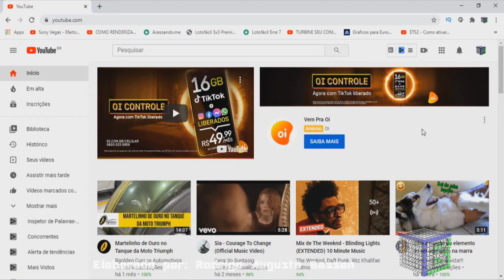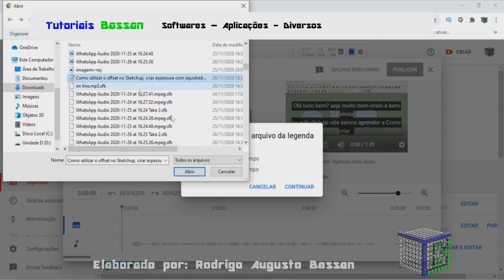Como subir a legenda no Youtube em 2021, upload do arquivo de legenda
Aprenda como subir a legenda no Youtube em 2021, upload do arquivo de legenda

Necessita de adicionar legenda no Youtube?
A partir de 28 de setembro de 2020, o Youtube sofreu mudanças na forma de inserir legenda nos vídeos, trazendo uma nova forma de legendar os vídeos, após a atualização.
De fato, com o vídeo legendado fica mais acessível para todos.
Então a resposta de onde subir a legenda no Youtube em 2021 de forma rápida e objetiva, é seguir essas dicas.
Esse vídeo: Como subir a legenda no Youtube em 2021, upload do arquivo de legenda, vai te ensinar:

• subir legenda dos vídeos no Youtube;
• colocar legenda no youtube;
• upload de legenda no youtube.

Link de como exportar projeto do Slicer For Fusion 360 para o Solidworks com a extensão .STL

Forte abraço!